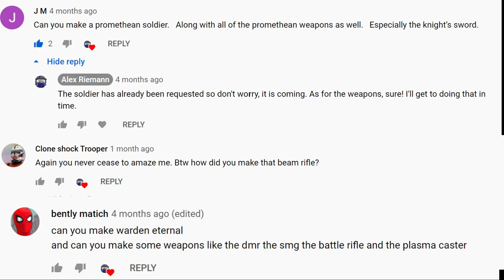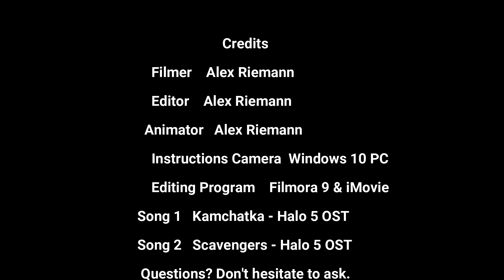Lego HALO 5 REQ Weapons Tutorial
This was a weird one, but here you all go. If you didn't like this video, double click the thumbs down button and tell me what I can do to improve. I strongly value constructive criticism.